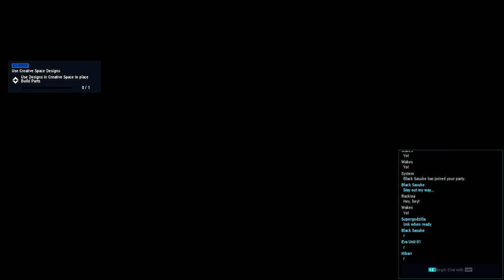【PSO2NGS】Trial Quest:Ordinal Tower Rank 8 ARKS Challenge Run1 (5:50)